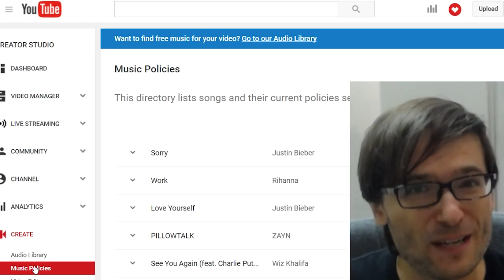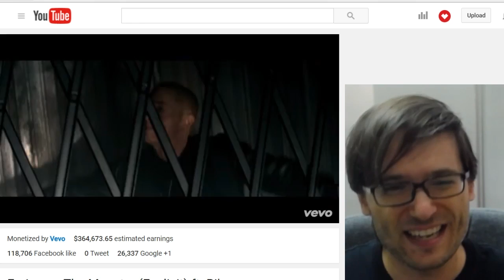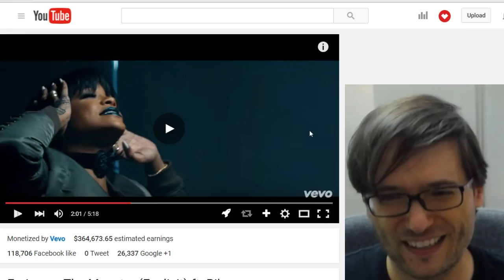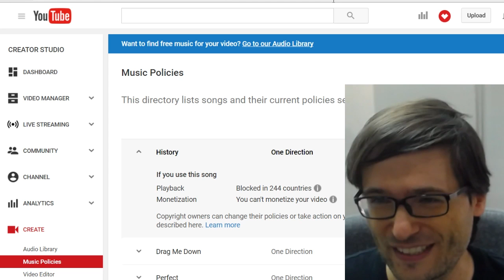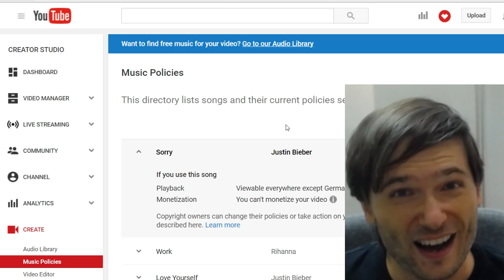★ New YouTube music policies!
Use Eminem, Rihanna, Justin Bieber and hundreds more professional artists legally in your videos!

▼ Links

▼ Heartbeat

▼ Freedom!

▼ Music